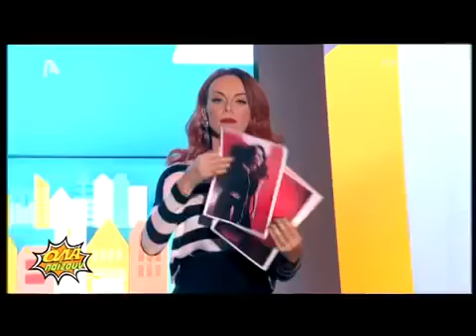govastileto.gr:Πρεμιέρα Όλα παίζουν